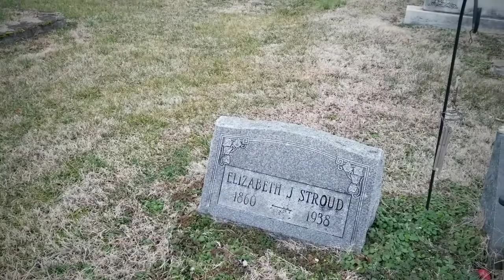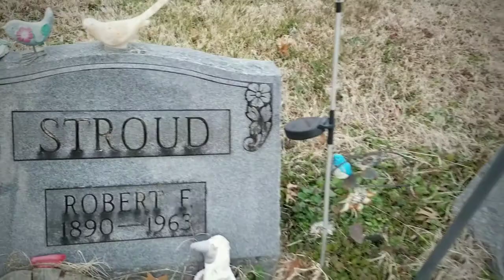Grave of Robert Stroud "The Birdman of Alkatraz" in Metropolis, Illinois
Robert Stroud, in full Robert Franklin Stroud, byname Birdman of Alcatraz, (born 1890, Seattle, Washington, U.S.—died November 21, 1963, Springfield, Missouri), American criminal, a convicted murderer who became a self-taught ornithologist during his 54 years in prison, 42 of them in solitary confinement, and made notable contributions to the study of birds.

At the age of 13 Stroud ran away from home, and by the age of 18 he was in Juneau, Alaska, working as a pimp and living with a dance-hall girl. An argument over the girl led to his fighting and killing a man. Pleading guilty to manslaughter on August 23, 1909, he was sentenced to 12 years in federal prison on McNeil Island in Puget Sound. After stabbing a fellow prisoner and proving generally troublesome, he was transferred to Leavenworth Prison, Kansas (1912), where he continued to be a loner but began to educate himself, taking university extension courses. On March 26, 1916, he stabbed and killed a guard and was tried, convicted, and sentenced to hang; but on April 15, 1920, President Woodrow Wilson commuted his sentence to life imprisonment in solitary confinement.

Thereafter, mostly in solitary confinement, he began raising canaries and other birds, collecting laboratory equipment, and studying the diseases of birds and their breeding and care. Some of his research writings were smuggled out of prison and published; his book, Stroud’s Digest on the Diseases of Birds, published in 1943, was an important work in the field. In 1942, however, Stroud was transferred to Alcatraz, where he was allowed to continue his research but was denied further right of publication. In 1959 he was transferred to the Medical Center for Federal Prisoners at Springfield, Missouri, where he spent the last four years of his life.